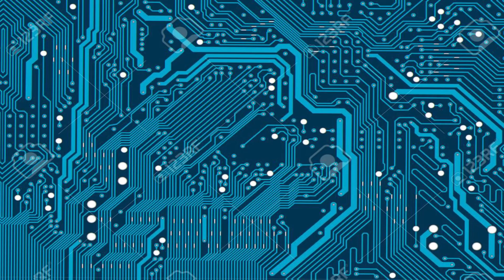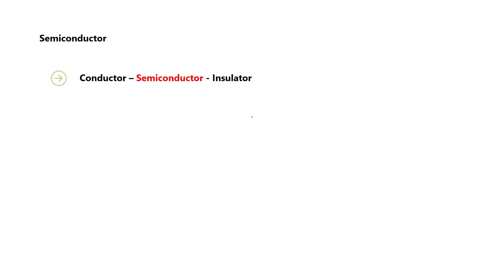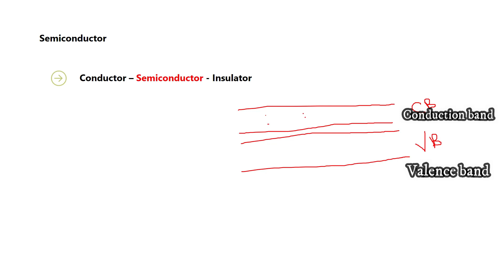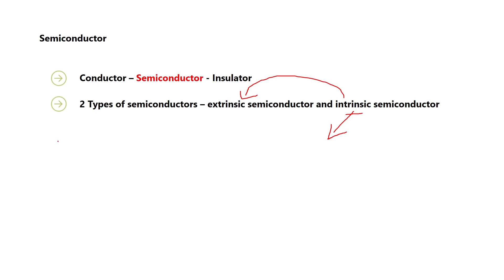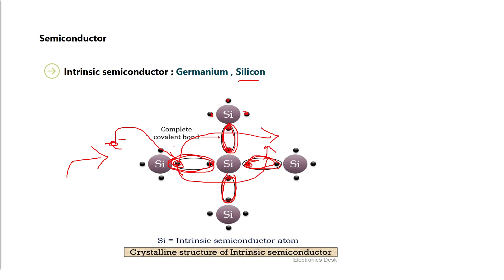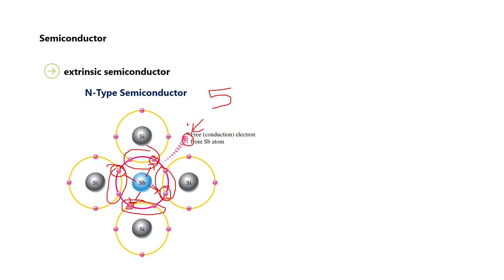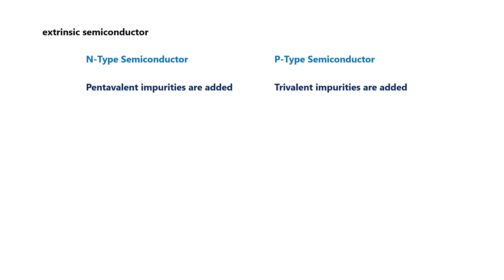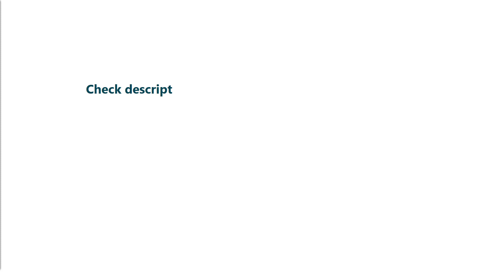🔴Semiconductor In Telugu |Types | extrinsic | 7Hills